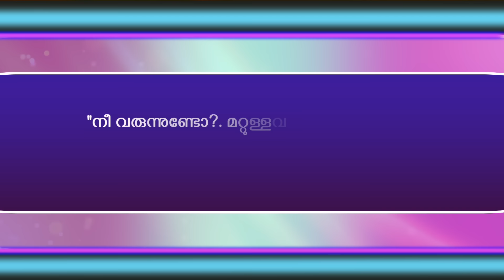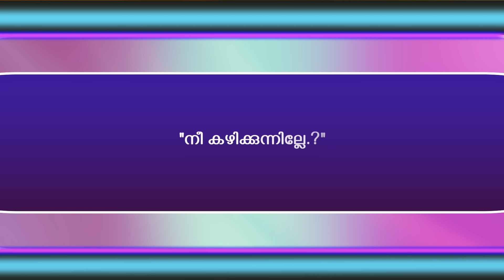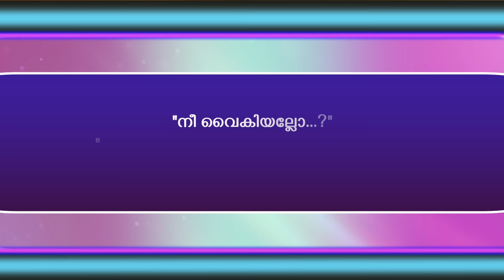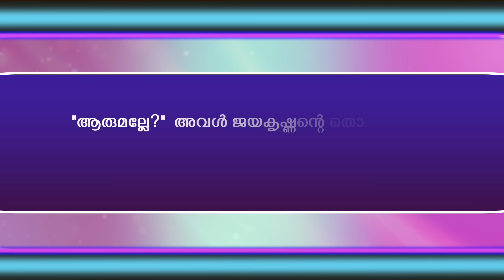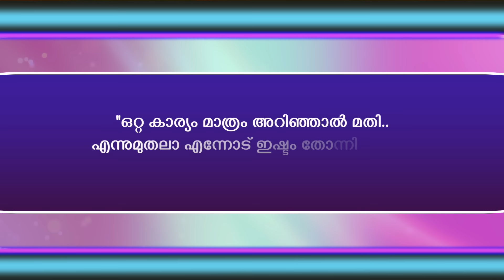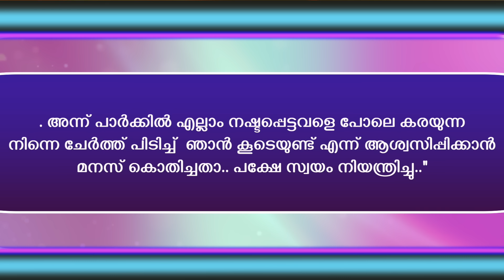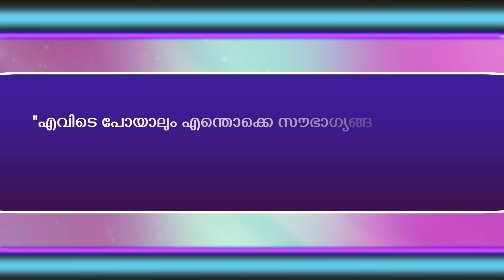കർണ്ണൻ സൂര്യപുത്രൻ എഴുതുന്ന പുതിയ കഥ - SHAHUL MALAYIL - KARNNAN SURIYAPUTRAN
WRITING - KARNNAN SURIYAPUTRAN